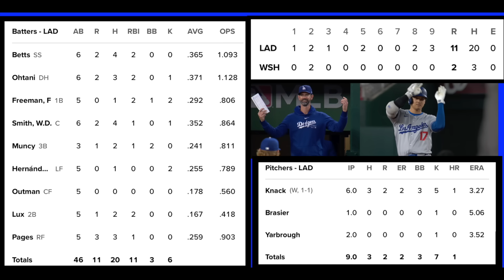大谷翔平 ６打数３安打が全て2塁打‼️ ドジャース チーム２０安打11得点で３連勝‼️ 下位打線も活躍‼️ 明日 山本由伸登板予定‼️ ヤンキース ジャッジ 打ち直しでホームラン🌋